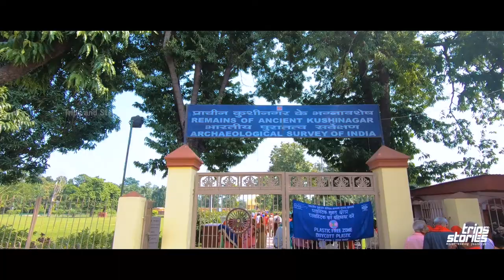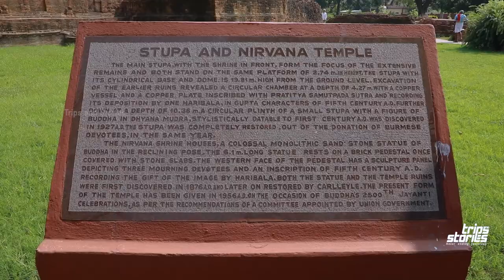കുശിനഗർ | Kushinagar mahaparinirvana temple | cremation place of sree buddha | ramabhar stupa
ബുദ്ധമതത്തിലെ നാല് പ്രധാന സ്ഥലങ്ങളിൽ ഒന്നായ കുശിനഗറിലെ ശ്രീ ബുദ്ധൻ്റെ അന്ത്യ വിശ്രമ സ്ഥലത്തെ ക്ഷേത്രത്തിൻ്റെയും അദ്ദേഹത്തിൻ്റെ ഭൗതിക ശരീരം സംസ്കരിച്ച സ്ഥലത്തെ സ്തൂപത്തിൻ്റെ കാഴ്ചകളുമാണ് ഈ എപിസോഡിൽ.

ഇന്ത്യയിൽ നിന്ന് നേപ്പാളിലേക്ക് റോഡ് മാർഗ്ഗം പോകുമ്പോൾ ഗോരഘ് പൂരിൽ നിന്ന് 54 km അകലെയുള്ള കുശിനഗർ പ്രധാന ആകർഷണമാണ്.

ശ്രീ ബുദ്ധൻ ജീവൻ വെടിഞ്ഞ സ്ഥലത്തെ ക്ഷേത്രത്തിൽ നിന്ന് 4 km അകലെയുള്ള രാമാഭർ സ്തൂപം ആണ് മറ്റൊരു ആകർഷണം. ഇവിടെയാണ് ശ്രീബുദ്ധൻ്റെ ശരീരം സംസ്കരിച്ചത്.

ഇന്ത്യ നേപ്പാൾ അതിർത്തിയിലെ സുനൗലിയിലുള്ള രണ്ട് രാജ്യങ്ങളുടെ കവാടവും കാണാം.